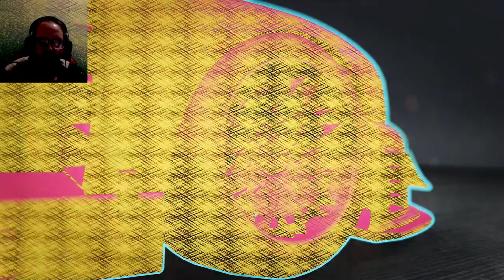Lets Test The Ford Crown Victoria 2008 - Need For Speed Unbound #14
Welcome this is a game I want to try since II got the Xbox Series X but didn't into now and so far I enjoy it.

Chapters
00:00 Week 3: Tuesday

None